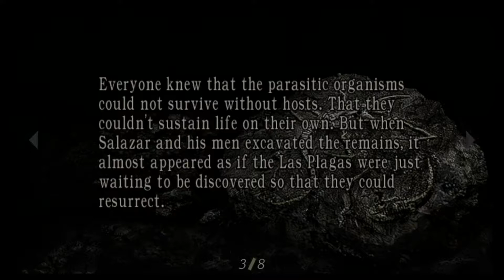Resident Evil 4 - Walkthrough Gameplay - Spain - Leon Kennedy Part 11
My walkthrough in RE4 on PS3